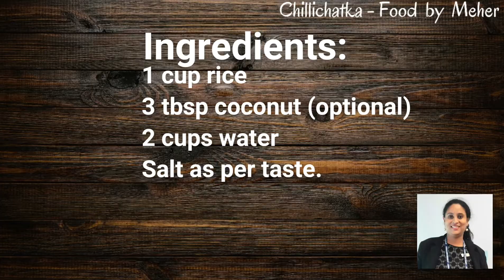Neer Dosa - (Rice water Crepes) A mangalorean style dosa.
This is a Mangalorean speciality. Neer means water in Tulu or Kannada, the dosa gets its name from the watery consistency of the batter. It also called baji ari dose in Tulu, meaning only rice is used. You just need 3 ingredients for the dosa - Rice, water and salt. You can add a bit of coconut, but that's optional. These dosa are traditionally eaten with kukku(mango) Rasayana but they do taste yummy with, freshly grated cocunut and jaggery or coconut chutney or even chicken curry.